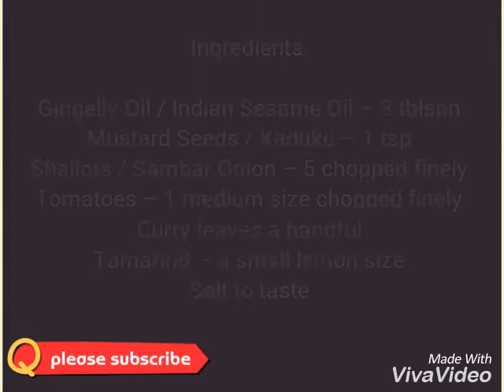கம கமக்கும் கிராமத்து மீன் குழம்பு./ village fish curry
இப்படி மட்டும் செய்து பாருங்க, இனி அடிக்கடி இப்படித்தான் செய்வீங்க...